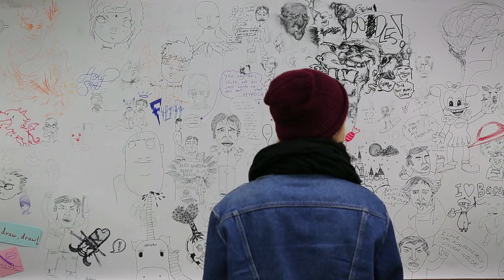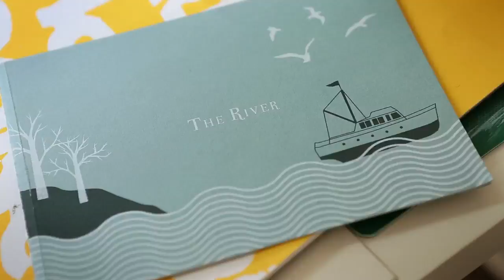Creative Cloud For Graphic Design - Creative Cloud For Students MadeThis | Adobe UK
London-based student, Marina Viktorsson, from Central Saint Martins, tells us just how Creative Cloud is helping to fuel her passion for graphic design. Marina is one of three students featuring in our 'Make It With Creative Cloud' campaign. For more about the madethis campaign and CreativeCloud, visit our Creative Cloud for Students